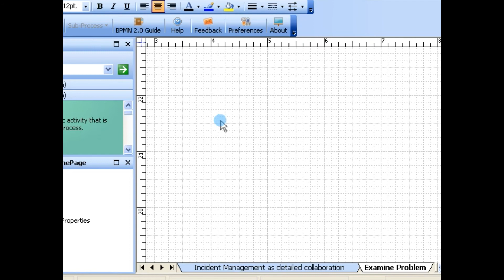Create Sub-Process Content in a Blank Page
BPMN 2.0 Modeler for Visio: Create Sub-Process Content in a Blank Page